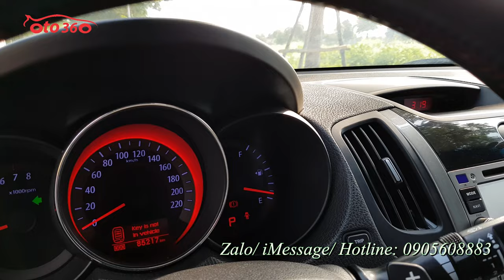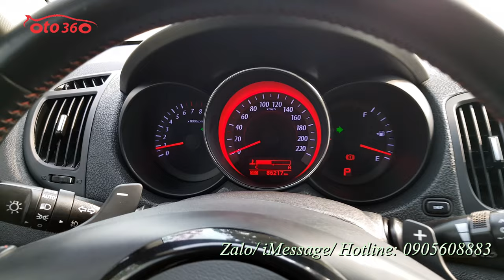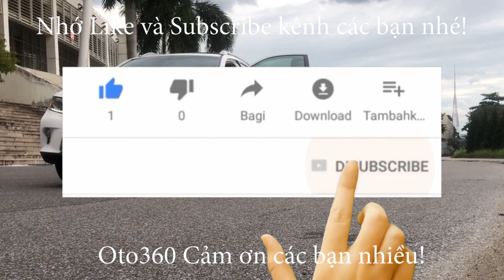Bán cắt lỗ xe Kia Forte SX sản xuất năm 2013, tên tư nhân, biển Hà Nội giá 345tr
Bán xe Kia Forte sản xuất năm 2013, số tự động.đăng ký tên tư nhân, biển Hà Nội. Đã lăn bánh được 8.5 vạn km
Xe được trang bị động cơ xăng 1.6 L hộp số tự động 6 cấp, nội thất da, điều hoà tự động, khoá thông minh, Stas/stop, cửa nóc, vô lăng bọc da tích hợp các phím điều khiển, sang số thể thao trên vô lăng, đầu DVD, camera lùi, cảm biến lùi...
Xe đã được độ thêm, đèn led. Body kit rất thể thao.